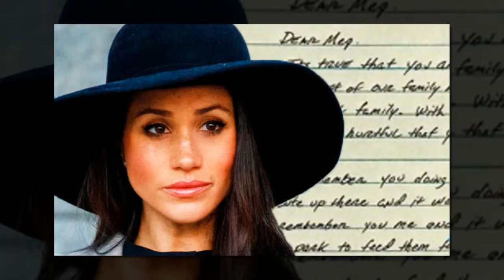You can Watch Meghan's letter to Thomas Markle in full here?